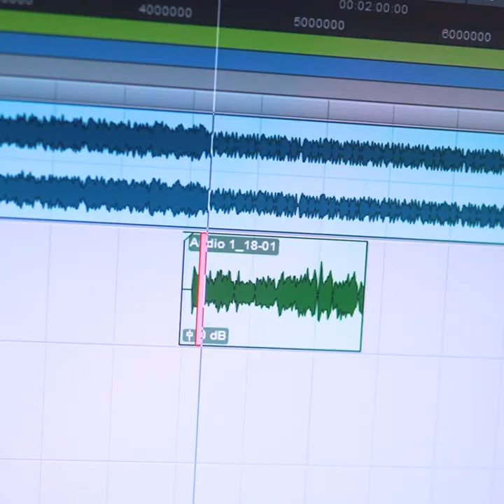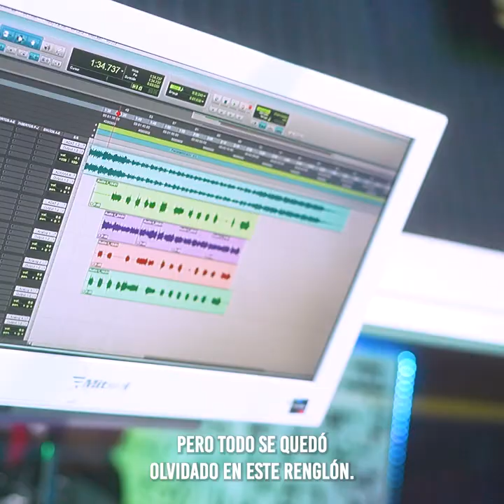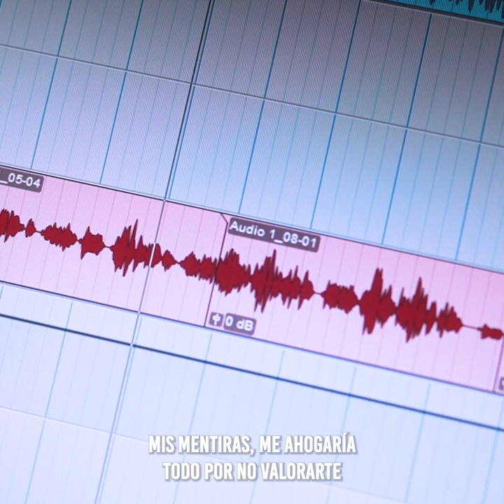Edwin Navarro Feat @Gardu - Carta a mi Ex (Video Oficial)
moisés garduño en el beat

Mezcla y mastering: moisés garduño

Video realizado Por: moisés garduño